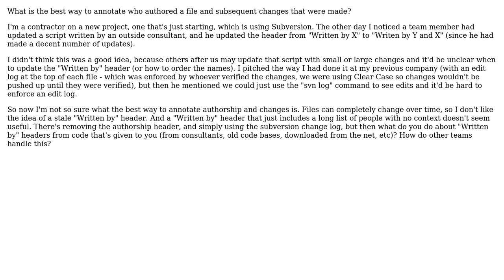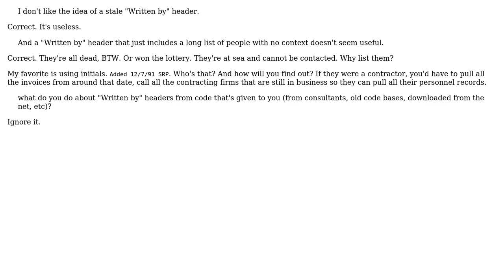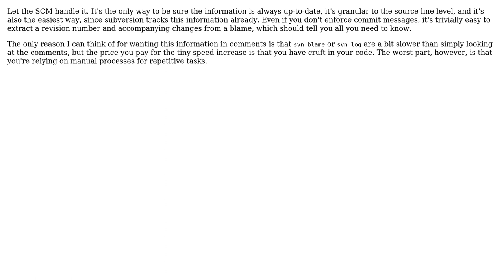Software Engineering: How do you annotate code changes and code authorship? (4 Solutions!!)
Software Engineering: How do you annotate code changes and code authorship?

With thanks & praise to God, and with thanks to the many people who have made this project possible! | Content (except music & images) licensed under CC BY-SA | Music | Images & others | With thanks to user tdammers user S.Lott user patorjk user Mark Robinson user Jim In Texas and the Stack Exchange Network Trademarks are property of their respective owners. You are responsible for your own actions.